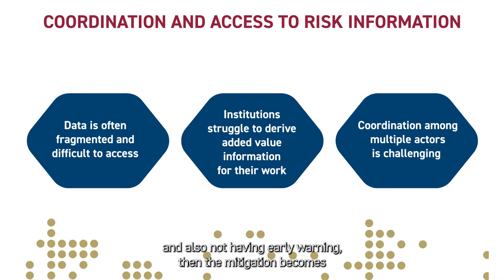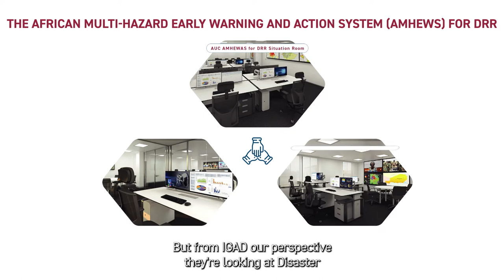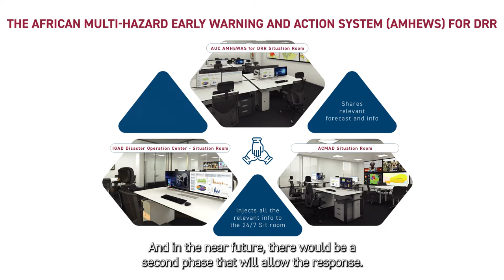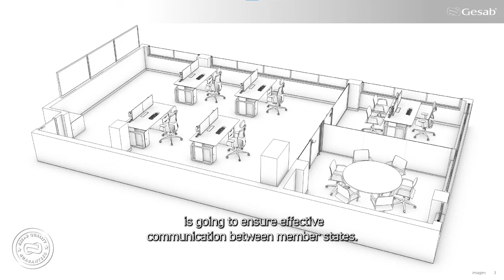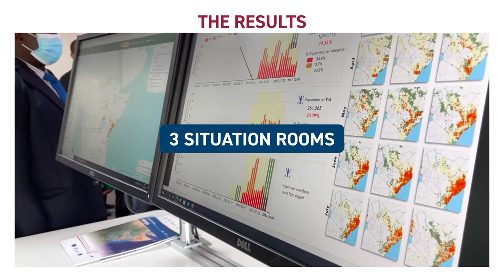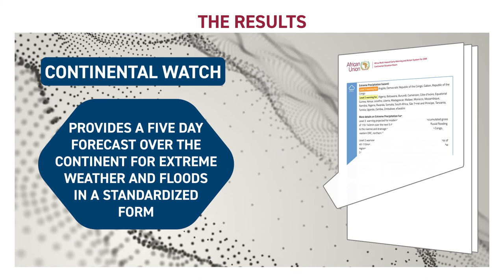Early Warning System in Africa: together for a safer world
African Union Commission in cooperation with the African Centre of Meteorological Application for Development (ACMAD) and the IGAD Climate Prediction and Application Centre (ICPAC) is coordinating the development of the African Multi-Hazard Early Warning and Action System (AMHEWAS) for DRR, composed by several centres connected and sharing information and data across the continent for improving coordination. Funded by the Government of Italy since 2019 (Ministry of Foreign Affairs and International Cooperation and Italian Agency for Development Cooperation) and the technical and scientific support of UNDRR and CIMA Research Foundation, the system will ensure Governments, responders, and citizens to be prepared and ready to act in the event of a disaster, making them one of the most effective measures that Governments can undertake to achieve substantial reduction of disaster losses and adaptation to climate change.